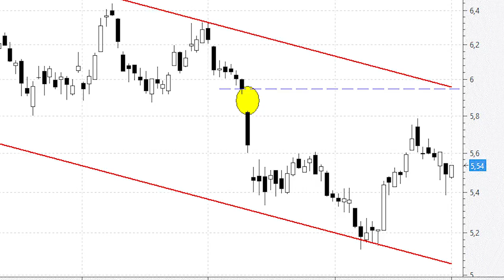¿Qué hace falta para que BBVA deje atrás la tendencia bajista?